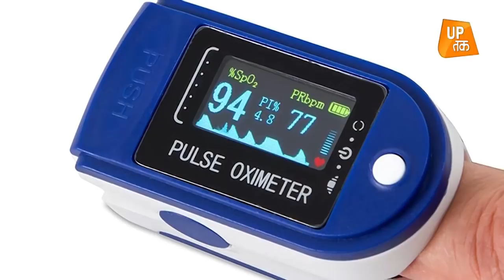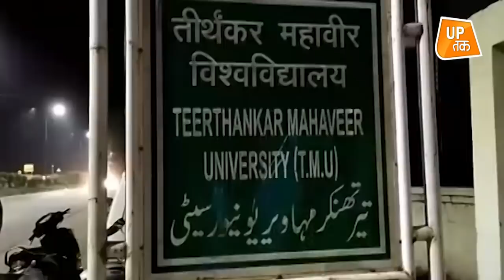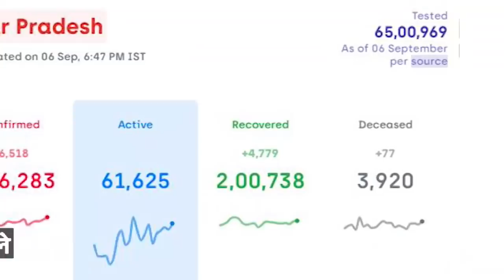आज का यूपी: क्यों इस बिल्डिंग में हो रही हैं इतनी ज़्यादा मौतें?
लखीमपुर खीरी के 3 टर्म के विधायक की हत्या परिवार ने लगाया पीट-पीटकर हत्या करने का आरोप.. उत्तर प्रदेश में कोविड-19 की खरीदारी पर बवाल राजनीतिक पार्टियों ने सरकार पर लगाए भ्रष्टाचार के आरोप थर्मल स्कैनर और ऑक्सीमीटर के अलग-अलग जिलों में अलग-अलग अदाओं पर हुई खरीदारी पर उठ रहे हैं सवाल..